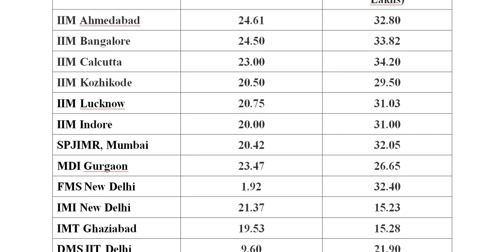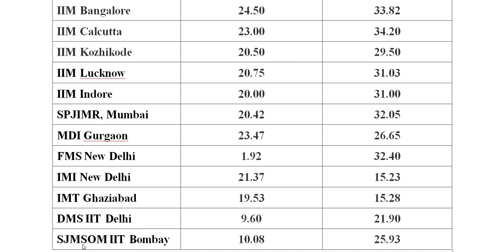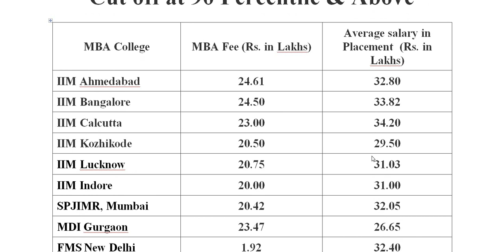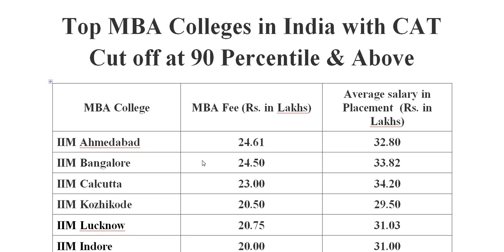MBA College Admission CAT 90%ile to 100%ile